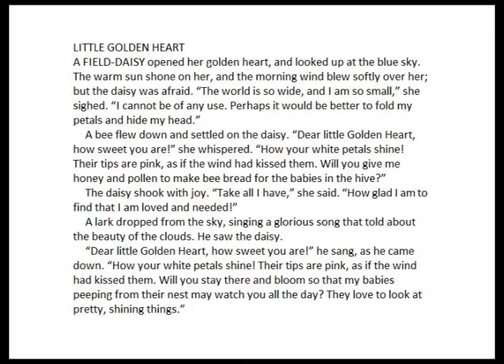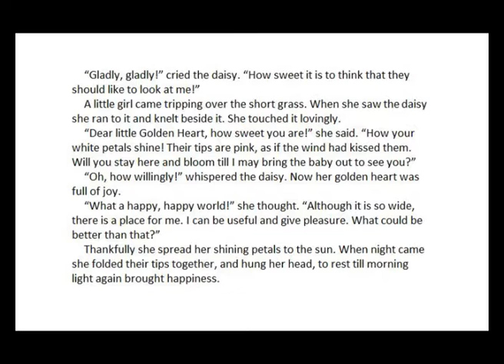Little Golden Heart by Edith Howes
LITTLE GOLDEN HEART by Edith Howes read by Glenn Hibburt

A FIELD-DAISY opened her golden heart, and looked up at the blue sky. The warm sun shone on her, and the morning wind blew softly over her; but the daisy was afraid. “The world is so wide, and I am so small,” she sighed. “I cannot be of any use. Perhaps it would be better to fold my petals and hide my head.”
 A bee flew down and settled on the daisy. “Dear little Golden Heart, how sweet you are!” she whispered. “How your white petals shine! Their tips are pink, as if the wind had kissed them. Will you give me honey and pollen to make bee bread for the babies in the hive?”
 The daisy shook with joy. “Take all I have,” she said. “How glad I am to find that I am loved and needed!”
 A lark dropped from the sky, singing a glorious song that told about the beauty of the clouds. He saw the daisy.
 “Dear little Golden Heart, how sweet you are!” he sang, as he came down. “How your white petals shine! Their tips are pink, as if the wind had kissed them. Will you stay there and bloom so that my babies peeping from their nest may watch you all the day? They love to look at pretty, shining things.”
 “Gladly, gladly!” cried the daisy. “How sweet it is to think that they should like to look at me!”
 A little girl came tripping over the short grass. When she saw the daisy she ran to it and knelt beside it. She touched it lovingly.
 “Dear little Golden Heart, how sweet you are!” she said. “How your white petals shine! Their tips are pink, as if the wind had kissed them. Will you stay here and bloom till I may bring the baby out to see you?”
 “Oh, how willingly!” whispered the daisy. Now her golden heart was full of joy.
 “What a happy, happy world!” she thought. “Although it is so wide, there is a place for me. I can be useful and give pleasure. What could be better than that?”
 Thankfully she spread her shining petals to the sun. When night came she folded their tips together, and hung her head, to rest till morning light again brought happiness.